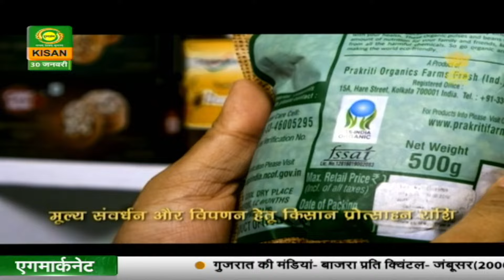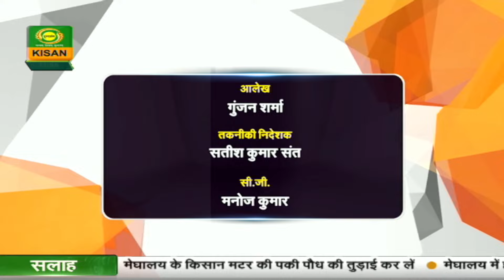Hello Kisan : Bee keeping & Natural Farming | हैलो किसान: मधुमक्खी पालन | प्राकृतिक खेती | 30/1/2024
हैलो किसान (IHS)
(Ministry of Agriculture & FW) @AgriGoI
1. प्राकृतिक खेती - डा. दीपक जैन
2. मधुमक्खीपालन - डा. देवेन्द्र राणा